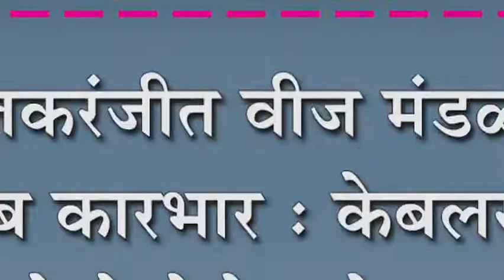इचलकरंजीत वीज मंडळाचा अजब कारभार : केबलसाठी नव्याने केलेले रस्ते उखडले